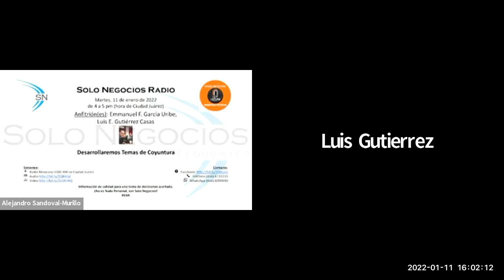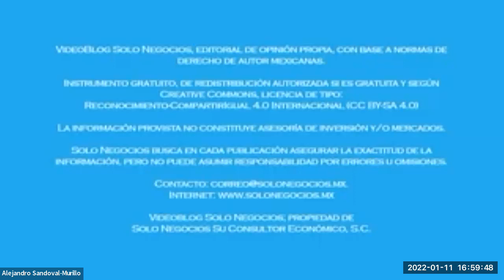[SNR] Solo Negocios Radio del 11 de enero de 2022